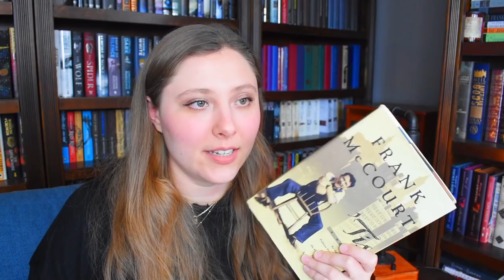APRIL WRAP UP | 2022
WISH LIST

KAZ WISHLIST

BOOKISH MUGS!
LLIBRARY15